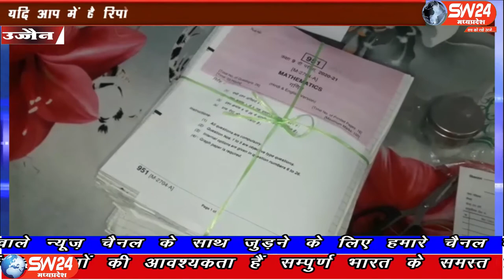ujjain- उज्जैन शहर सहित संपूर्ण जिले के अंदर शिक्षा विभाग में ड्यूटी का निर्वाहन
उज्जैन शहर सहित संपूर्ण जिले के अंदर शिक्षा विभाग में ड्यूटी का निर्वाहन करने वाले करीब 30 से ज्यादा शिक्षकों का पिछले कुछ महीनों के अंदर निधन हुआ है जिससे वह बड़े दुखी और बड़े ही चिंतित नजर आ रहे हैं। उज्जैन से विरेन्द्र शर्मा की रिपोर्ट